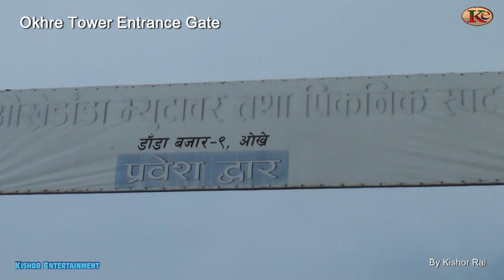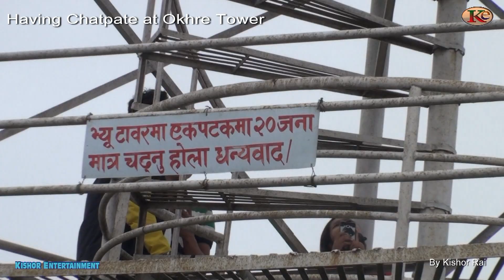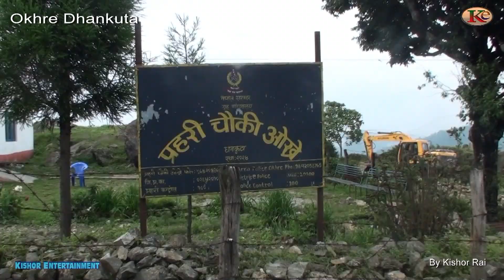okhre tower Dhankuta II amazing place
one of the most popular tourist attraction place Okhre view tower Dhankuta
Video and uploaded by Kiahor Rai